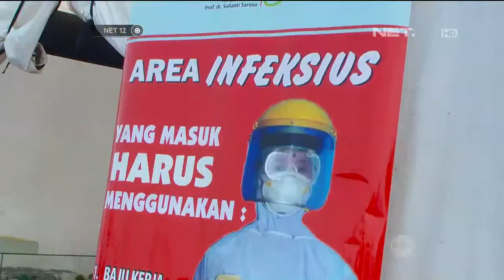Menteri kesehatan gelar simulasi penanganan ebola di Monas peringati Hari Kesehatan Ke-50 - NET12